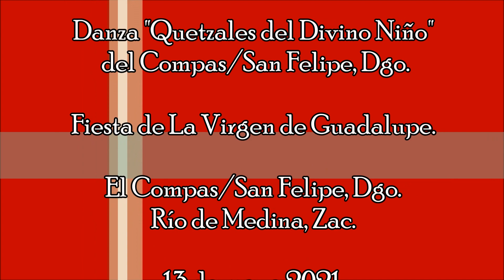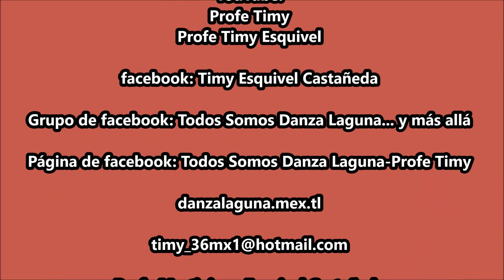Danza "Quetzales del Divino Niño" del Compás/San Felipe, Dgo. Rumbo a Zacatecas.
Fiesta del Sr. de La Asunción en Río de Medina, Zac. a 13 de mayo 2021.